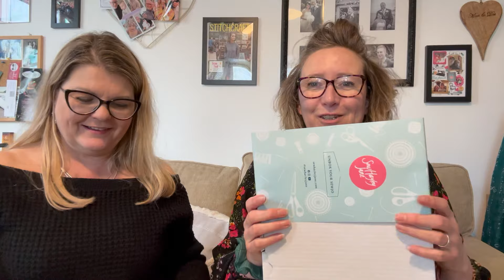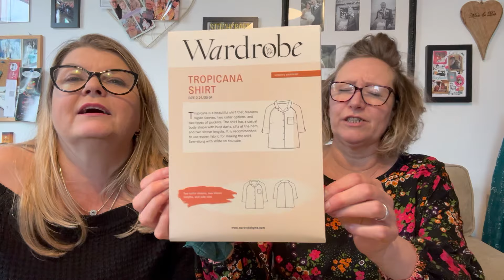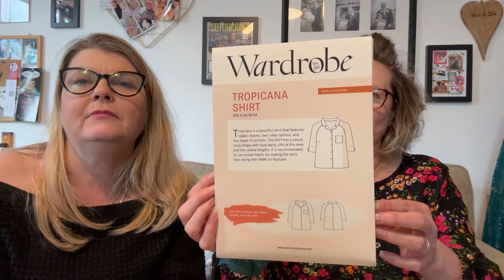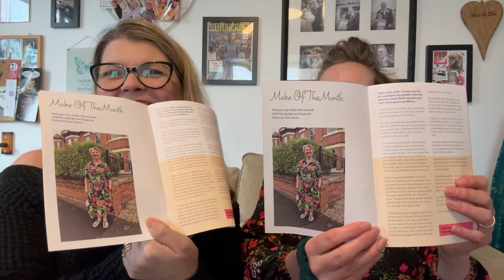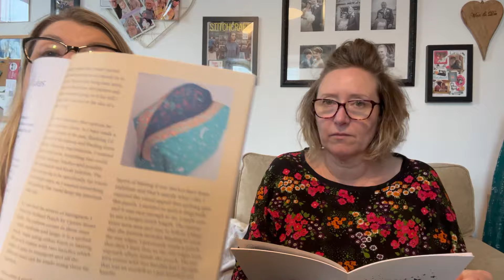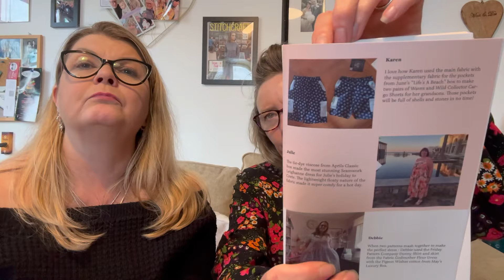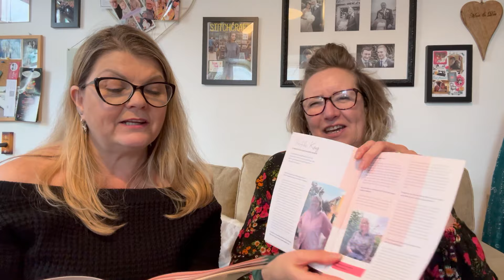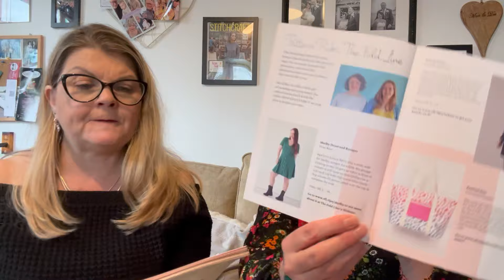Sistas of Stitchcraft 58 - SEW HAYLEY JANE UNBOXING - BOX 71 OCTOBER 2024! - CLASSIC & LUXURY BOXES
Hello Sewing Friends,

Here are our @SewHayleyJane unboxings.

We hope you love the contents as much as we did.

Happy Sewing!

Love from Kelly & Dee xx